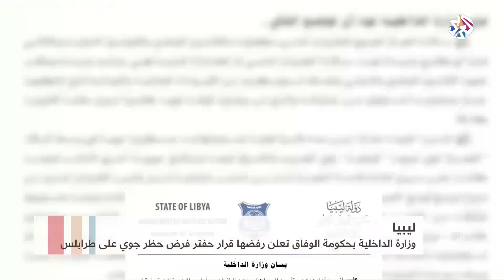ليبيا .. تطورات معركة طرابلس│العربي اليوم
أعلنت وزارة الداخلية بحكومة الوفاق الليبية رفضها لقرار قيادة قوات اللواء المتقاعد خليفة حفتر بشأن فرضها حظراً جوياً فوق بعض المناطق في العاصمة طرابلس ومحيطها، معتبرة ذلك "تهديداً لسلامة الطيران المدني، وجريمة جديدة يعاقب عليها القانون الوطني والدولي".
وكشفت الوزارة، في بيان أصدرته أن قيادة حفتر "سلمت قواعد عسكرية جوية في وسط البلاد (الجفرة) وغربها (الوطية)، وفي الجنوب والشرق، ومرافق حيوية أخرى، لأجانب"، موضحة أن هؤلاء الأجانب "مرتزقة من فاغنر الروسية".